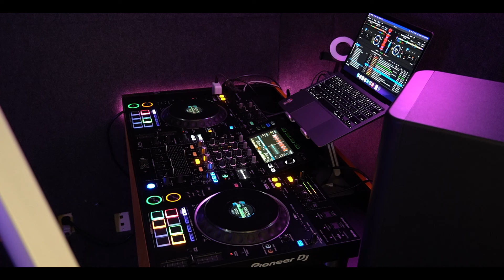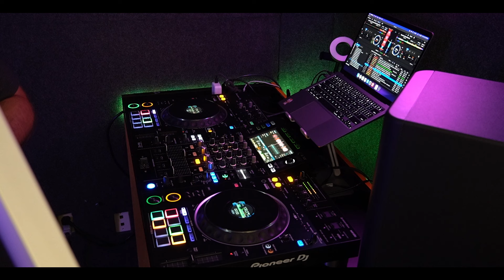Party Mix 2024 Vol 3 Rod Olvera